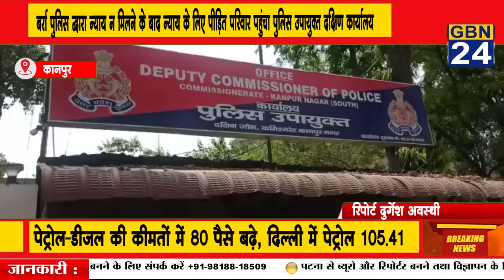पुलिस द्वारा न्याय न मिलने के बाद न्याय के लिए पीड़ित परिवार पहुंचा पुलिस उपायुक्त दक्षिण कार्यालय